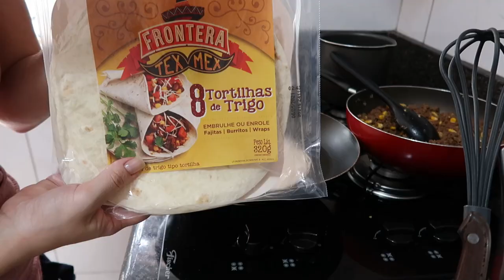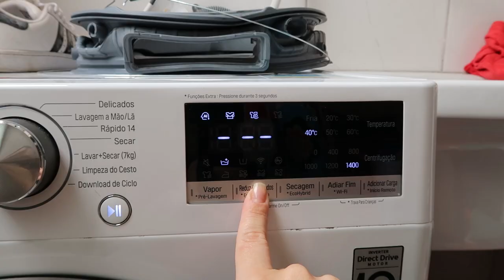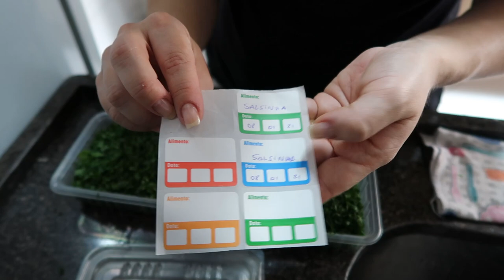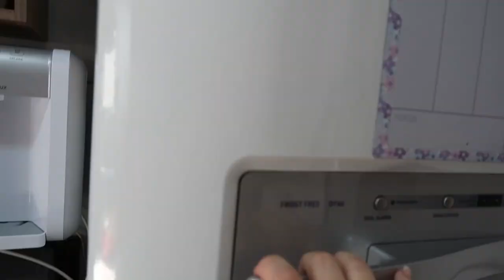HIGIENIZANDO ALIMENTOS l COMO CONGELO SALSINHA l LIMPANDO MEU CONGELADOR l LAVANDO MUITA ROUPA